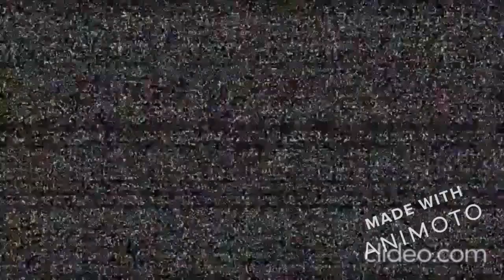Le col de la Ramaz (depuis Mieussy)